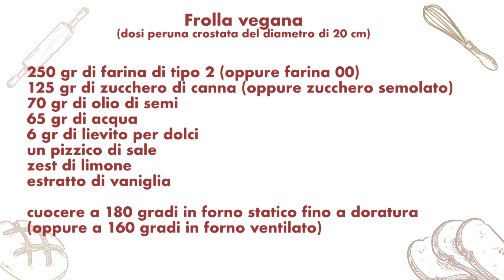PASTA FROLLA ALL' OLIO SENZA UOVA ! vegan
★INGREDIENTI!
frolla all'olio:
250 gr di farina di tipo 2 (oppure farina 00)
125 gr di zucchero di canna (oppure semolato)
70 gr di olio di semi (oppure evo)
60 gr di acqua
6 gr di lievito per dolci (1 cucchiaino)
1 pizzico di sale
cuocere in forno statico a 180 gradi fino a doratura (oppure a 160 gradi in forno ventilato)

LA RICETTA DEI LEMON BARS È  QUI

★Let me know how you get on in the comments box below!